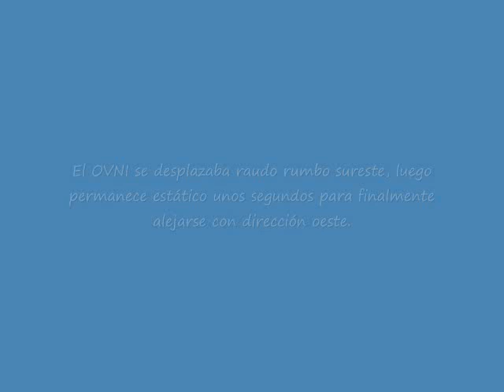Presunto "humanoide volador"es filmado en Ica-Perú 060817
Otro presunto "humanoide volador" es fotografiado y filmado en el cielo de Ica-Perú el último Domingo 06 de Agosto a las 2 de la tarde. Las siguientes imágenes corresponden a dos cámaras distintas de testigos que se encontraban en la Av. San Martín en pleno cercado de Ica, quienes observan el desplazamiento autónomo del objeto volador no identificado el cual se desplazaba rumbo sur-este, luego permanece estático durante algunos segundos, para luego enrumbarse y tomar altura con dirección oeste.